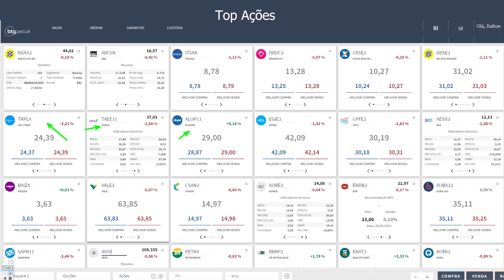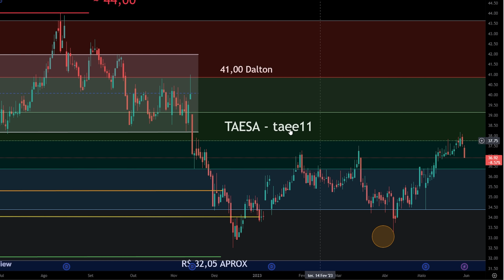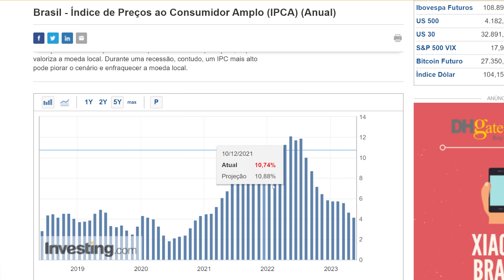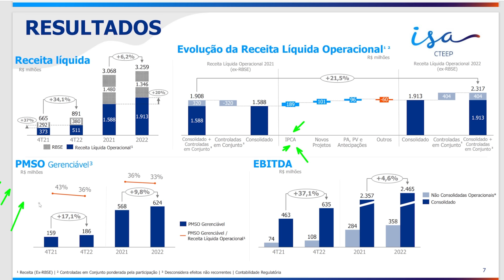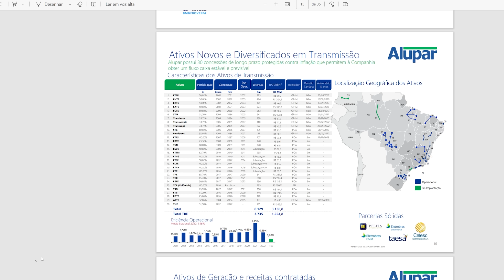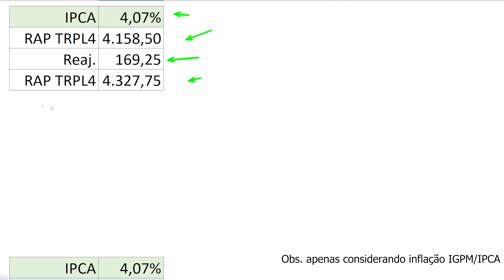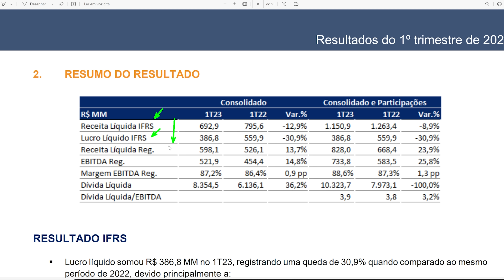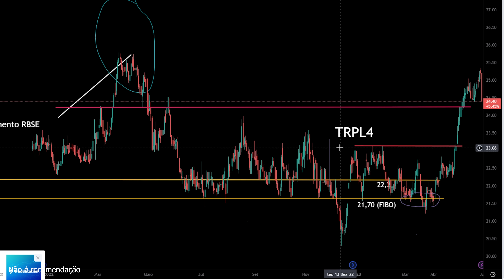TAEE11 TAESA, TRPL4 TRANSMISSÃO PAULISTA e ALUPAR ALUP11, FERROU? IMPACTO IPCA E IGPM CALCULADO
Taesa TAEE11, TRPL4 Transmissão Paulista e Alupar ALUP11 tem os reajustes anuais pelo IGPM e IPCA no meio do ano e isso pode impactar as empresas de transmissão é um perigo algo a se preocupar?

Vale a pena investir nas empresas de Transmissão de Energia que são boas pagadoras de dividendos : TAEE11 TAEE4 TAEE3, TRPL4 e ALUP11, ALUP4, ALUP3 , ou investir em outras ações da Bolsa de Valores Ibovespa ?

00:00 Ações Caindo
00:53 Ações TAEE11, TRPL4 e ALUP11
03:51 IPCA e IGPM reflexão
09:37 Calculando
12:16 Mercado é Safado...